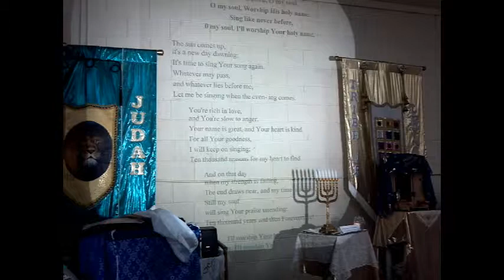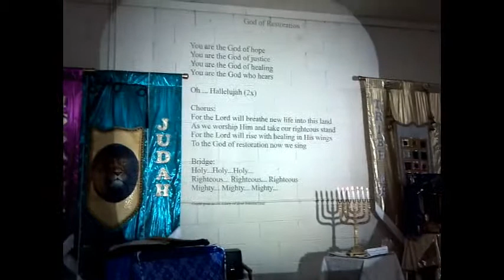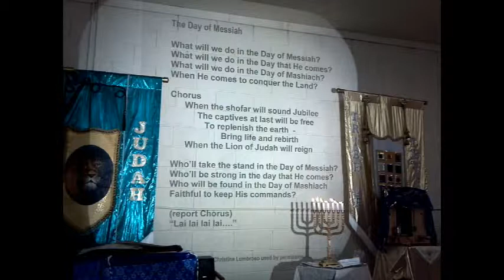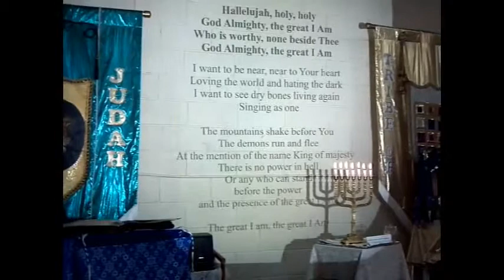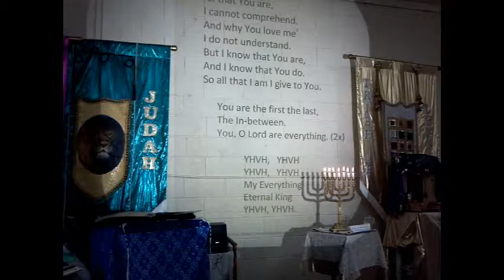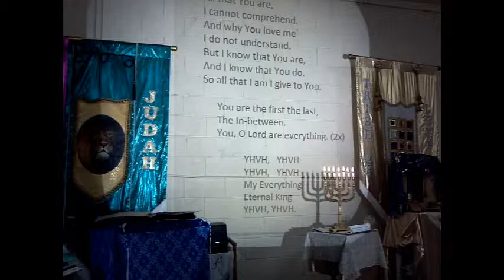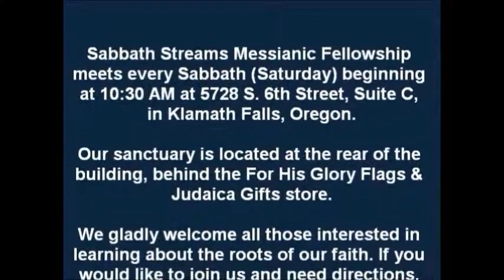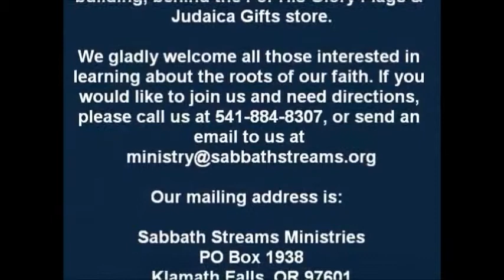Shabbat Service for March 21 2015